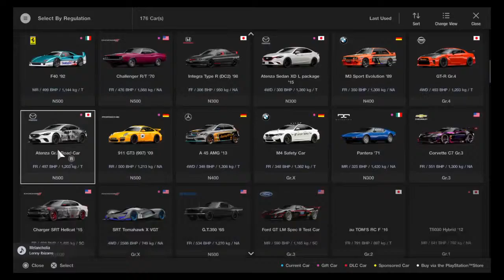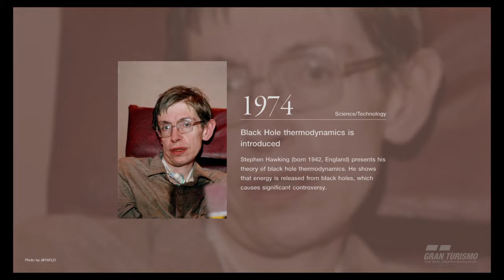Racing Rivals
Live testing